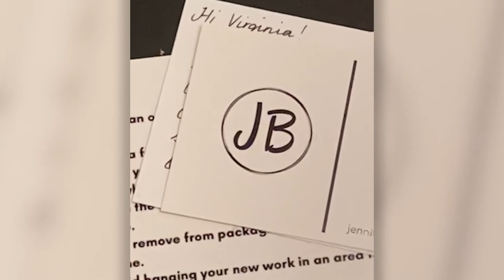You won’t believe how realistic this graphite pet portrait is!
Today, we’re going to look at the graphite artist, Jen Branagan illustrating a graphite portrait of Chi.  Jenn produces incredibly hyper-realistic pet portraits.  Jen is inspired by the pets in her life and recognizes the impact that they can make in our lives.  Jen brings her art to a new level by incorporating her skills as an Animal Communicator when drawing her subjects.

For Chi, she sensed he was a sweet, loving and loyal pup. With every portrait Jenn creates, she connects to her subject so that their spirit shines through.

Enjoy watching Jenn create her masterpiece!

For a pet portrait or an Animal Communications Session, Jenn can be contacted at;

For more That Doggy Chi visit;

Instagram.com/thatdoggychi
Tiktok.com/@thatdoggychi
Amazon.com/shop/thatdoggychi
Facebook.com/thatdoggychi
Twitter.com/thatdoggychi